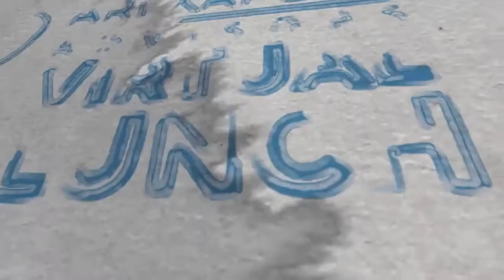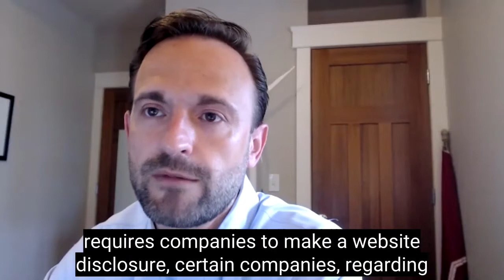VirtualLunch - Ari Kaplan interviews Ashley Walter, a Partner and ESG Leader at Orrick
Legal industry analyst Ari Kaplan interviews Ashley Walter, a Partner and ESG Leader at Orrick Herrington & Sutcliffe, on the Virtual Lunch - June 11, 2021.